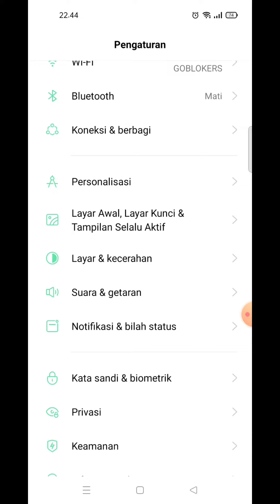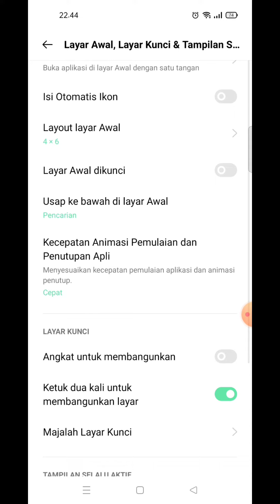Cara Aktifkan Kecepatan Animasi Pemulaian dan Penutupan Aplikasi Di Hp Oppo A74 Terbaru